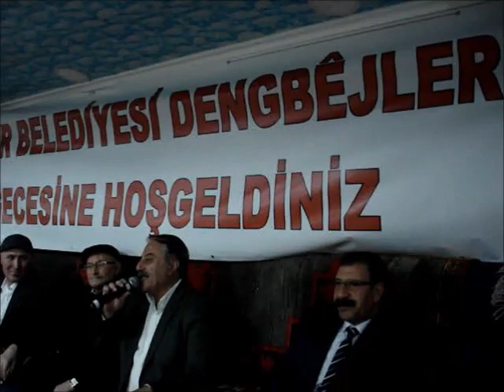Hunermende Mezin Dengbej Zahiro İdîr Da Ber Girîn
Hunermende Mezin Dengbej Zahiro, İdîr'e bi gel re civiya. Birez Dengbej Zahiro bernama şaredariya İdîr'e "Şeve Dengbeja" de hesire çaven xwe negirt. Gel ji pê re giriya. Dengbêj, peyamên yekiti u yekbune dan.
(Iğdır Belediyesinin düzenlediği "Dengbejler Gecesi"ne katılan Dengbej sanatının yaşayan efsanesi Dengbej Zahiro (Zahir Koçu)  izleyenleri büyüledi. Yaş destanını okuyan Dengbej Zahiro, hem ağlattı hem de ağladı. Bir süre önce boğazından ameliyat olan Dengbej, yoğun istekleri kırmayarak Iğdır'a gelip Halkla buluştu.)